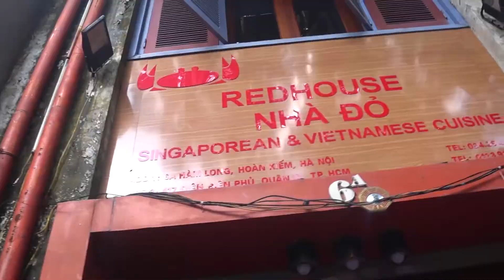VLOG #04 越南-河内 | 每个转角都说新地方 (PART 1)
越南虽然多车，但真的是值得来旅行逛逛的地方！
记录有点长，先上part 1